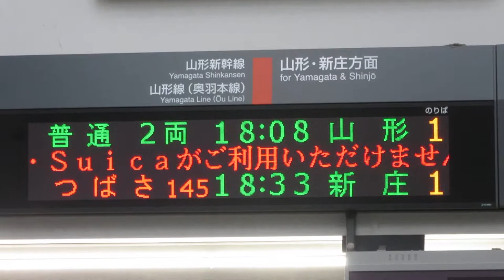JR東日本 かみのやま温泉駅 改札口 発車標(LED電光掲示板)